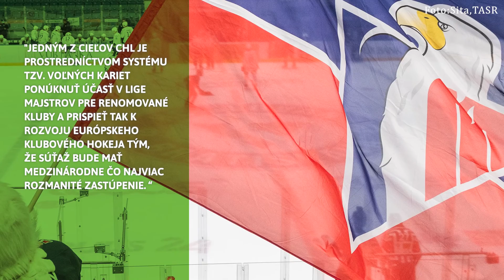Ako sa starať o e-bike a klasický bicykel? Je údržba elektrobicykla náročná?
Ako sa starať o elektrobicykel a ako o klasický bicykel?

Okrem iného sa dozviete, či je údržba E-bikeu náročná. Na čo si treba dávať pozor a čo prípadne nemusíte riešiť vôbec. Viac nám prezradil odborník na bicykle z Intersportu, Peter Káczor.

V športovom prehľade po našej poradni sa dozviete aj to, kto nás bude zastupovať v hokejovej Lige majstrov, čo riešila UEFA a mnoho iného.